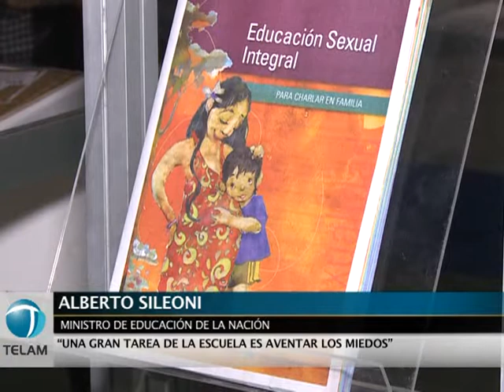Sileoni destacó la importancia de la ley de Educación Sexual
El ministro de Educación, Alberto Sileoni, destacó hoy la importancia de la ley de Educación Sexual Integral, vigente en Argentina desde 2006, y afirmó que a través de ella el Estado "no pretende competir con la familia".
Sileoni formuló estos conceptos al dejar inaugurado el seminario regional "Educación Sexual Integral, Derechos, Logros y Desafíos", que se realiza en la sede de la cartera educativa con la presencia de funcionarios y especialistas de Argentina y el resto de América latina que discutirán y analizarán el tema hasta el viernes.
Mara Brawer, subsecretaria de equidad y calidad educativa del Ministerio de Educación de la Nación dijo "nos parece importante que todos los chicos y chicas de nuestro país tengan la información para tomar decisiones responsables".
"La educación sexual integral es ampliar los derechos para todos los ciudadanos y las ciudadanas" remarcó Eleonor Faur, oficial de enlace del Fondo de Población de las Naciones Unidas.